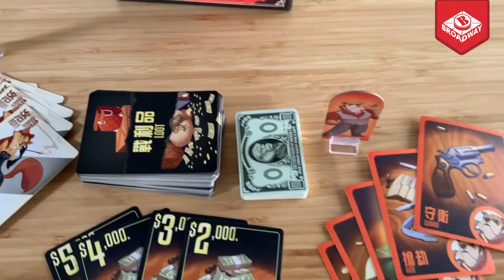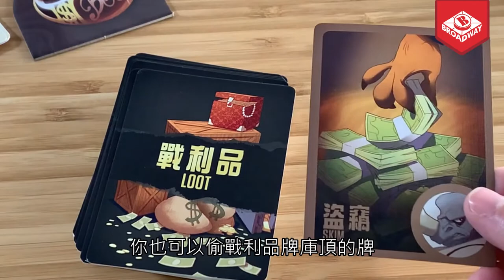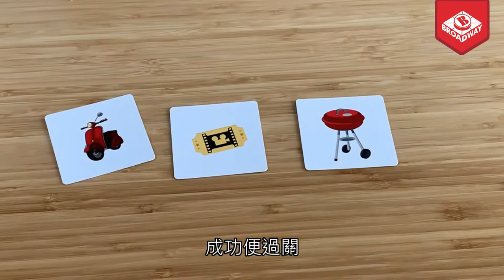2021新年遊戲推薦